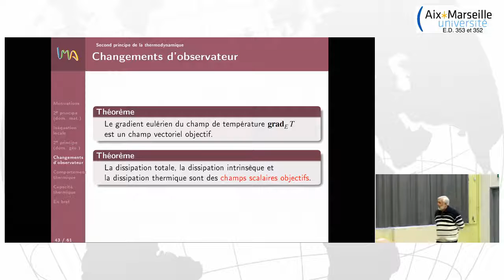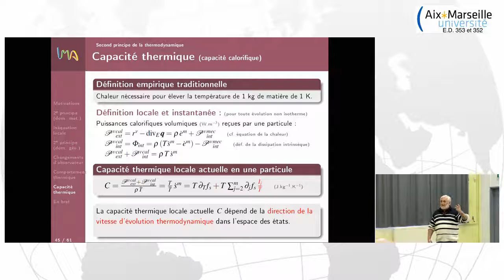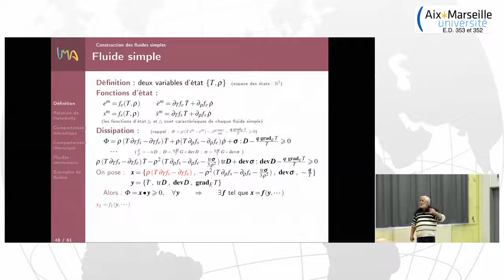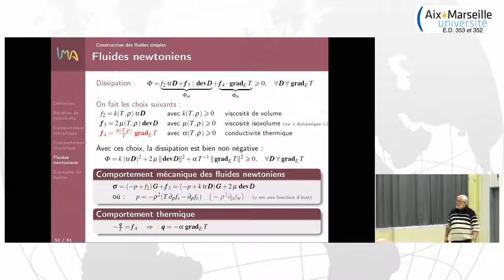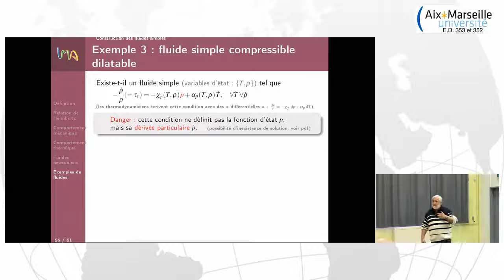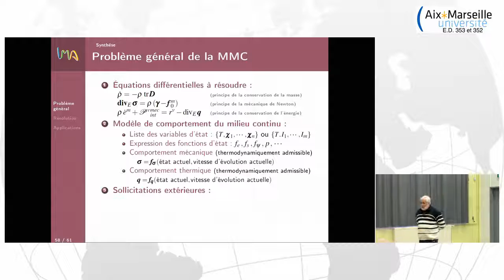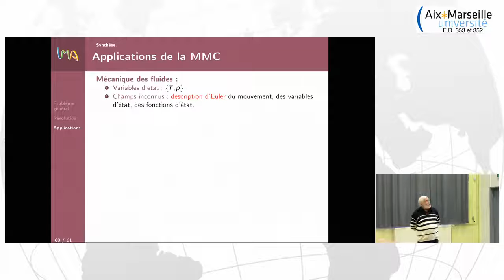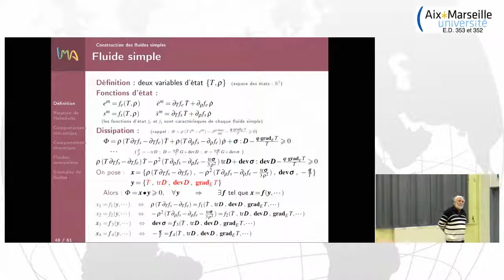Eq. générales de la MMC #4/4 (J.Garrigues, AMU/ECM/LMA)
Série de cours de Mécanique des milieux continus
Tenseurs, cinématique, équations générales, élasticité ...
OOPS. J'ai  bafouillé à 9:03 et à 9:08 : entendre "capacité thermique" à la place de chaleur massique :-)